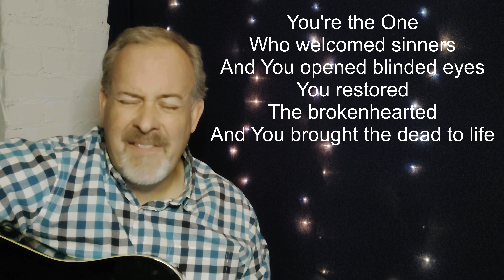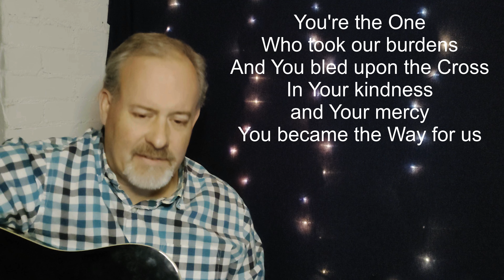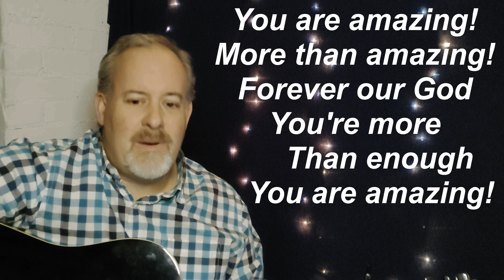More Than Amazing by Lincoln Brewster | Grace Fallout Acoustic Guitar Cover | lyric video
This song was co-written by Lincoln Brewster and Mia Fieldes.

Here's a playlist of songs I've done by Lincoln Brewster (both songs he's written and songs he's recorded)

These are all songs either written/co-written by worship leader & songwriter Lincoln Brewster, OR...songs NOT written by him, but made more popular by him (aka, appears on one of his albums.)  I hope you enjoy my versions of these already great worship songs!

And leave me a COMMENT; it's a huge encouragement to know my videos bless you!

You can now FOLLOW @gracefallout on social media!

TUE: Classic covers (1999 or before)
THU: Scripture reading (w/ music)
FRI: My own ORIGINAL songs
SAT: Modern covers (2000 or after)

*Plus, more videos may show up unexpectedly from time to time!

REPOST on your social media.

the SONGS FROM A HEART RESTORED series:
Get my worship trilogy released in 2020!

*Do you use Spotify? Here's a playlist with all 30 songs!

Find more GRACE FALLOUT music on all the major music streaming services (Spotify, iTunes, Apple Music, Amazon, YouTube Music, Soundcloud, ReverbNation, etc...)